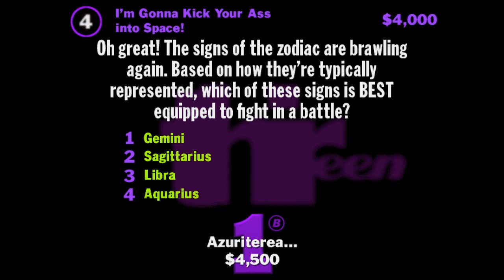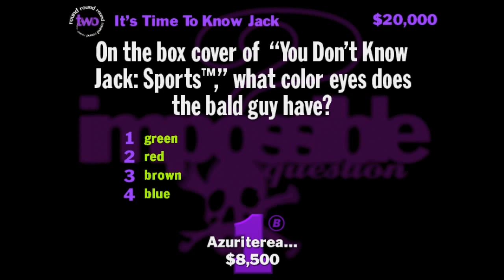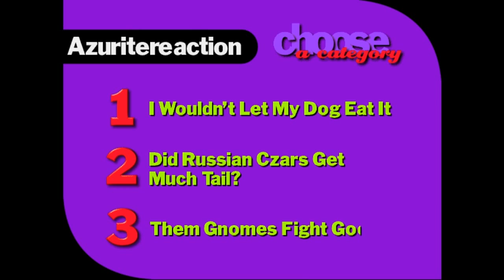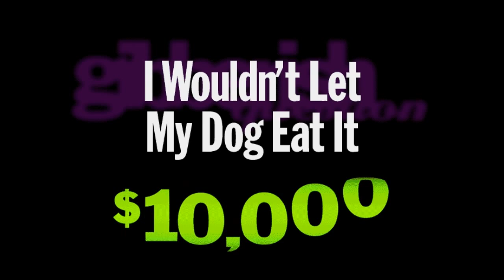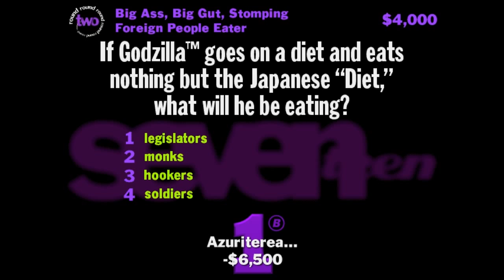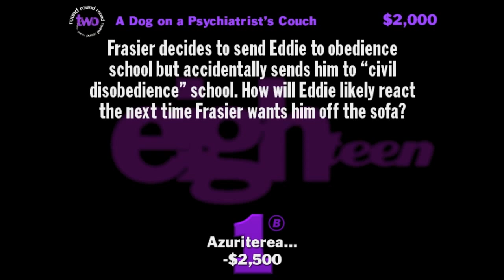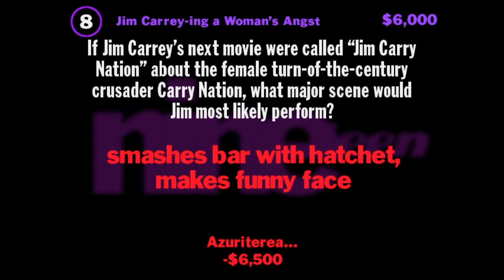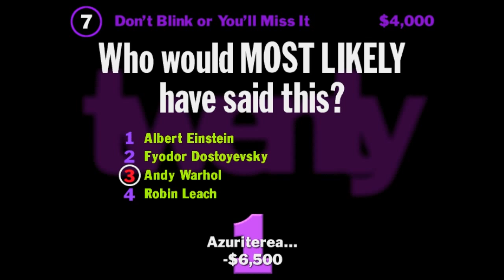FAILED AGAIN - You Don't Know Jack Vol. 3 - (Game 3 Part 2)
This is one of my favorite series of all time: you all owe it to yourselves to play one of these games at least once, preferably with other people, which makes it ten times funner.

Thanks to Julien Rossignol, I'm able to make this series, due to his help with virtual machines for Windows 95/98, and also thanks to him I'll be able to do more videos of Eastern Mind!